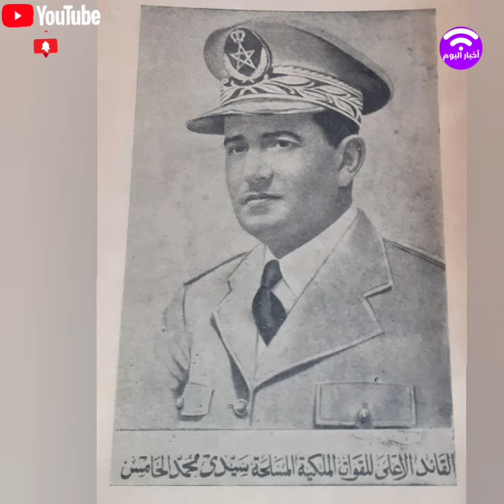الملك يعين اليوم مفتشا عاما جديدا للقوات المسلحة خلفا للجنرال الفاروق بلخير